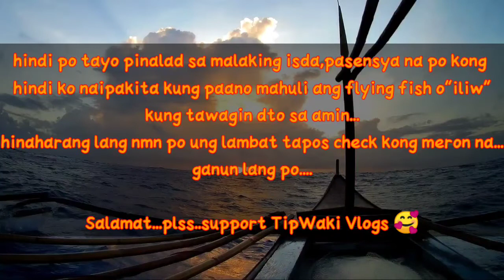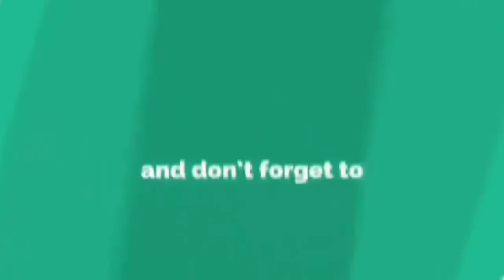1st catch and cook sa laot/flying fish o "iliw"/lutong panglaot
2:30 am po tayo umalis
3:00 pm po tayo dumating

catching flying fish
net fishing on pacific ocean
cooking fish
boat fishing

Plss. support TipWaki Vlogs 🥰